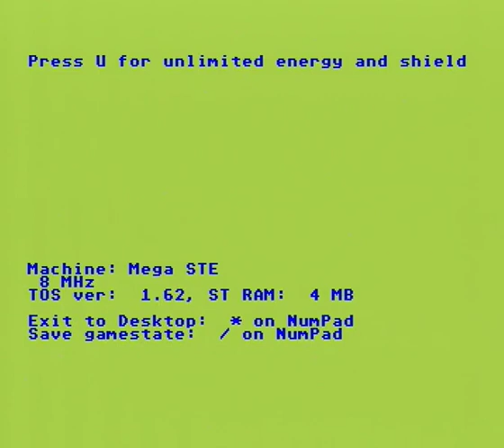Azarian MSTE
Game  Azarian , playing a bit on Atari Mega STE, from micro SD card.